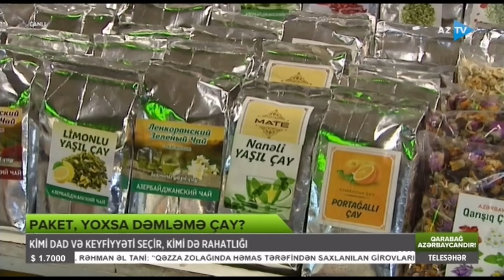Paket, yoxsa dəmləmə çay?